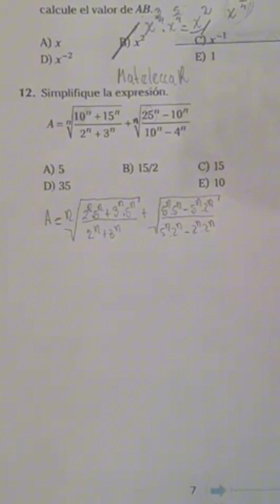Álgebra. UNFV UNC UNAM mateleccar unmsm matemáticas uni cepunt unt admisión2024